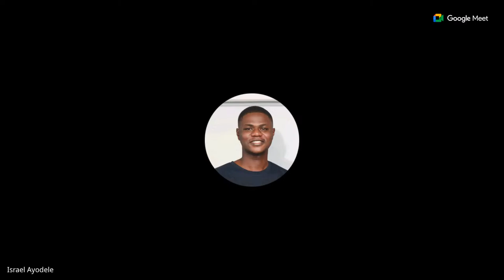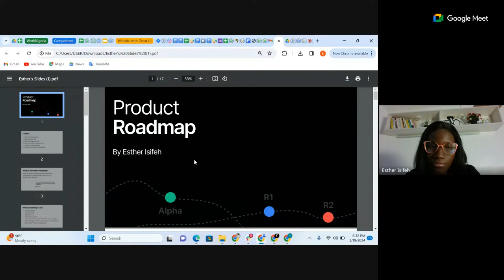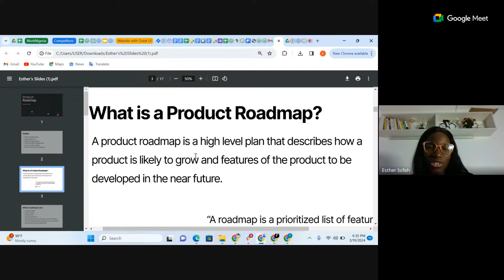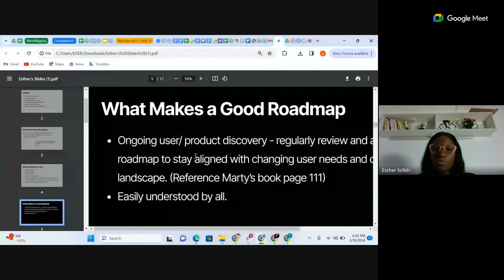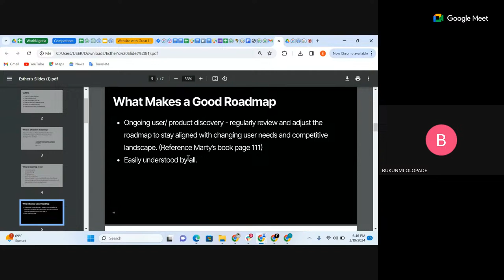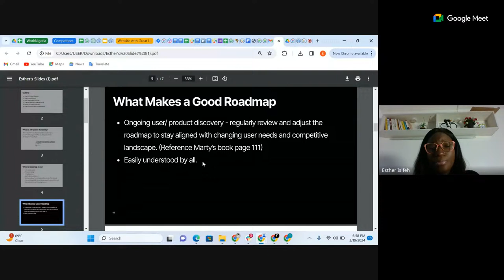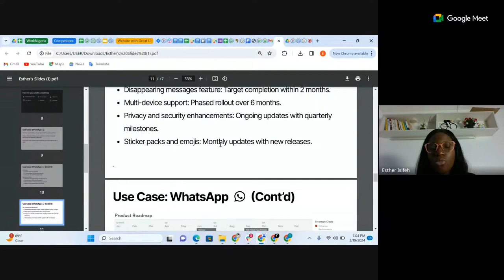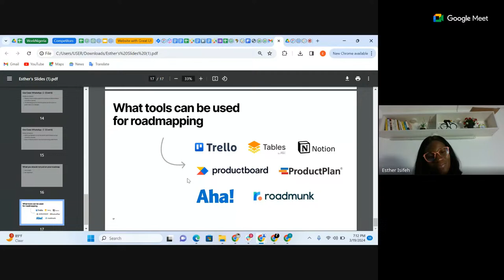Creating an Effective Product Roadmap With Esther Isifeh